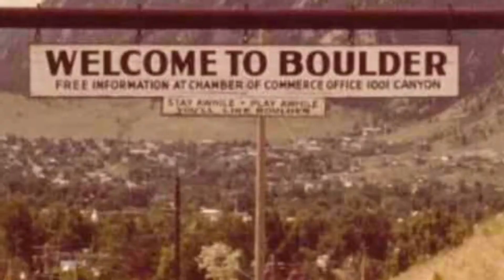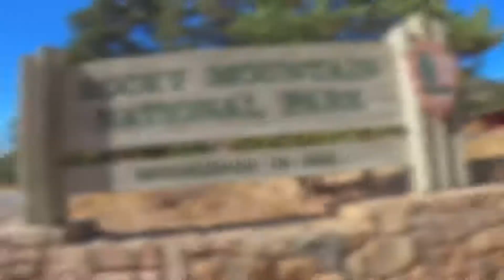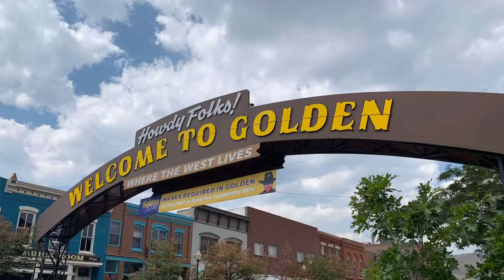Colorado Trip 2020